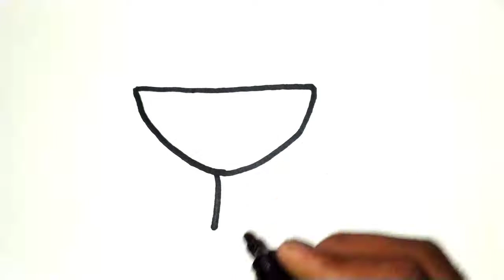HOW TO DRAW A CUTE ICE CREAM CUP//how to draw a cute ice cream cup||how to colour ice cream